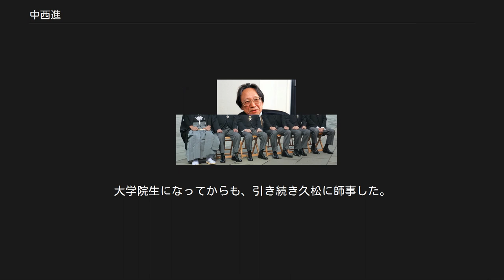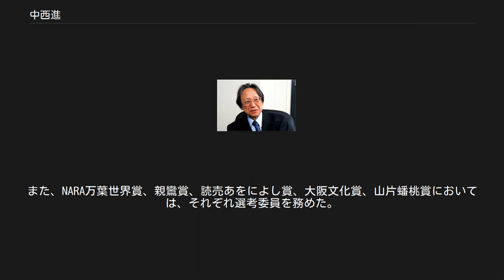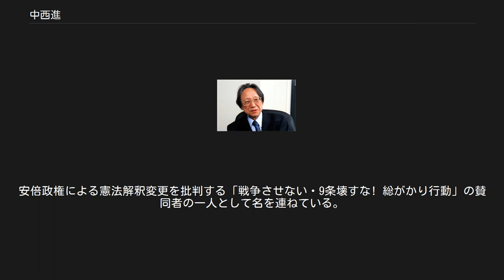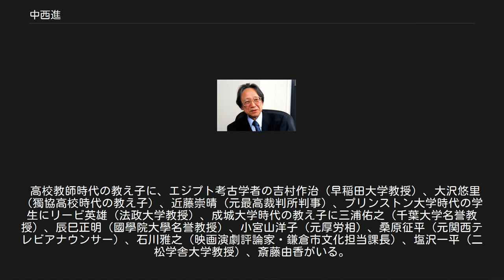中西進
中西 進（なかにし すすむ、1929年（昭和4年）8月21日 - ）は、日本の教育者、文学者（日本文学・比較文学）。
学位は文学博士（東京大学・1962年）。
高志の国文学館館長、国際日本文化研究センター名誉教授、大阪女子大学名誉教授、京都市立芸術大学名誉教授、奈良県立万葉文化館名誉館長、文化功労者。
 東京学芸大学附属高等学校教諭、成城大学文芸学部教授、筑波大学歴史人類学系教授、国際日本文化研究センター教授、帝塚山学院大学教授、帝塚山学院大学国際理解研究所所長、大阪女子大学学長、日本学術会議会員、学校法人帝塚山学院理事長、京都市立芸術大学学長、池坊短期大学学長、奈良県立万葉文化館館長などを歴任した。
元号「令和」の考案者と目されるが、「元号は中西進という世俗の人間が決めるようなものではなく、天の声で決まるもの。考案者なんているはずがない」と発言している。
 東京府出身の日本文学者、比較文学者、万葉学者である。
『万葉集』の比較文学的研究、および、万葉史の研究で知られており、日本学士院賞などを受賞している。
高等学校の教員を経て、成城大学、筑波大学、国際日本文化研究センターなどで教育や研究に従事した。
大阪女子大学、京都市立芸術大学、池坊短期大学においてはそれぞれ学長を務め、帝塚山学院では理事長や学院長を務めるなど、教育研究機関の要職を歴任した。
1994年には天皇により歌会始の召人に任じられた。
また、2004年には文化功労者として顕彰されており、2005年には瑞宝重光章、2013年には文化勲章が授与されている。
 1929年、東京府にて生まれた。
旧制東京都立武蔵中学校、広島大学附属高等学校を経て、東京大学に進学した。
 『百人一首』は小学生時代から暗記していたものの、後にライフワークとなる『万葉集』との本格的な出会いは、太平洋戦争終戦で復学した旧制中学校4年生の授業で、最初は教師に「赤人とか黒人とかへんな名前ですけど」と意味を尋ねるほどであった。
 東京大学では文学部国文学科にて学び、国文学者の久松潜一に師事した。
1953年、東京大学を卒業し、文学士の称号を取得した。
同大学の大学院に進学し、文学研究科にて学んだ。
卒業論文は「上代文藝における散文性の研究」。
大学院生になってからも、引き続き久松に師事した。
1955年に修士課程を修了し、文学修士の学位を取得した。
1959年に博士課程を修了したが、30代で博士論文「萬葉集の比較文学的研究」を執筆し、1962年に文学博士の学位を取得した。
また、この論文により1963年に第15回読売文学賞を受賞した。
以後、日本古代文学と中国文学との比較研究を始める。
また、国文学者の高木市之助に私淑してその美学を学ぶとともに、英文学者の土居光知よりユーラシア文化学を学んだ。
 2013年11月3日、文化勲章親授式後に静岡県理事長本庶佑（左端）、書家高木聖鶴（左から3人目）、東北工業大学理事長岩崎俊一（右から2人目）、俳優高倉健（右端）と皇居宮殿東庭で記念撮影 東京学芸大学附属高等学校教諭などを経て、1970年に成城大学にて文芸学部の教授に就任した。
また、プリンストン大学客員教授を兼任した。
1984年、筑波大学に転じ歴史人類学系の教授に就任した。
1987年、国際日本文化研究センターに転じて教授に就任した。
また、トロント大学客員教授を兼任した。
1995年、帝塚山学院大学に転じ、教授に就任するとともに、国際理解研究所の所長を務めた。
また、サンパウロ大学、プラハ・カレル大学、復旦大学、天津師範大学、鄭州大学、蘇州大学、中国社会科学院、在中国日本研究中心、高麗大学校にて、それぞれ客員教授を兼任した。
 1997年、大阪女子大学にて学長に就任した。
2001年、帝塚山学院にて理事長および学院長に就任した。
2004年、京都市立芸術大学にて学長に就任した。
2011年、池坊短期大学にて学長に就任した。
なお、学長退任後、大阪女子大学や京都市立芸術大学から...